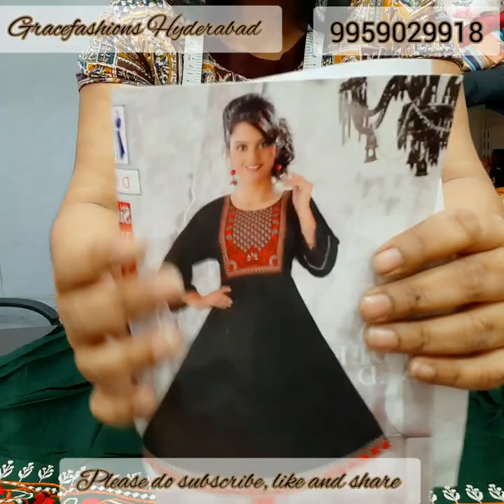Bigsale/3 piecesets/Indowestern/Trending georgette/Maggam work kurtis/wholesaleprice@gracefashions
@Grace fashions